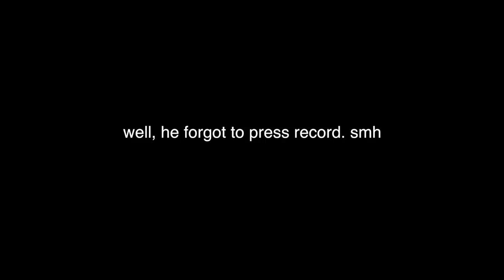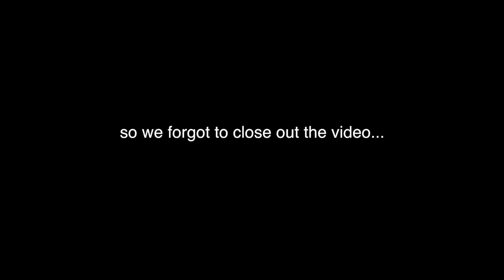3 YEAR ANNIVERSARY - VLOG 4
FAQ
How old are we?
We are both 21
Where do you live?
Chicago
What editing program do you use?
I use FCPX and Premiere Pro
What camera and lens do you use?
Canon rebel T3i, kit lens, & 50 mm 1.8 & Canon G7x Mark II (main camera)